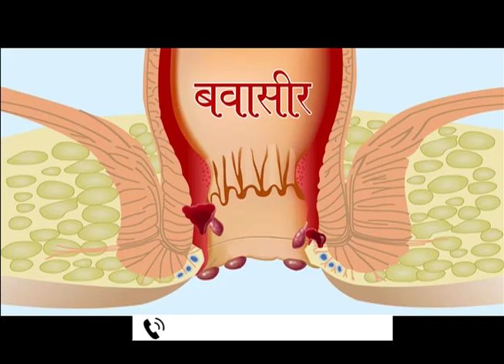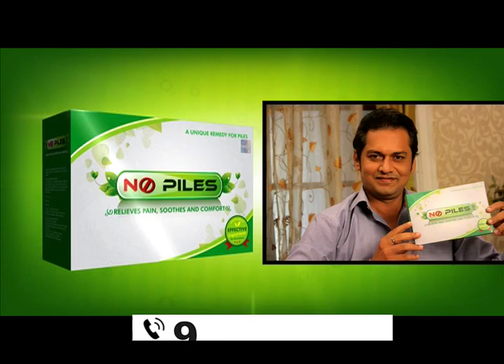बवासीर {Piles} सम्पूर्ण का इलाज | खूनी हो या बादी | दोनों के लिए रामबाण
100% Herbal Product to Get Rid of Piles or Hemorrhoids without any Side Effects.

Piles, medically known as Hemorrhoids refers to a condition in which veins around the anus or lower rectum are swollen and inflamed due to increased pressure in the rectal veins.

The main causes of these hemorrhoids or piles are "constipation", "diarrhea", "straining during defecation" and "sedentary". For example, the stool becomes hard, such as constipation, during defecation, the pressure is applied to the anus, or become hemorrhoids completely off the exit, part gathered the blood vessel called the venous plexus of the anus is congested, it became wart hemorrhoids.

Piles can be treated in a number of ways, depending on the degree of the individual cases. There are plenty of over the counter products available in the form of creams, ointments but they have many side effects. In order to help people suffering from Hemorrhoids or Piles, Teleone the leading Teleshopping Company in India has prepared a wonderful herbal product "No Piles" that helps to get rid of Hemorrhoids or Piles." No Piles" is a combo pack of Capsules & Powder.

No Plies capsules are made for getting fast relief from Piles. This natural and herbal capsule is a purely herbal and natural product so that there is no side effect. No Plies Herbal Powder restrains symptoms of piles such as itching and burning sensation. No Piles Herbal Powder is suitable for sufferers of any age or gender.

ADVANTAGES OF USING NO PILES CAPSULES & POWDER -

· No Piles provides fast relief from pain, itching, inflammation and bleeding.

· No Piles is 100% Herbal Product having No side effects.

· No Plies is good for treating both Internal and External piles.

· No Piles is very Economical.